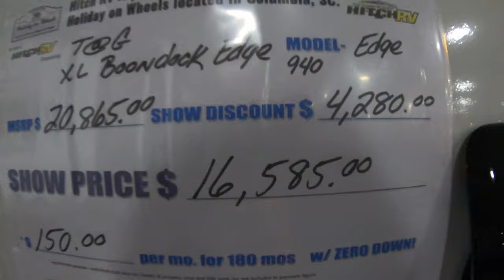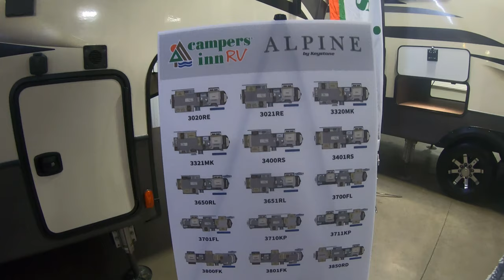Sir William Goes - Columbia RV Show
We visited the RV Show in Columbia SC in search of RV accessories that we could up-fit our new rig with for full time travel. Unfortunately we were only able to find a bunch of RVs and not so many accessories. I was cool to see all the different RVs though I'm convinced they are all made out of the same cheap materials and process'

Eating & Drinking
Iceco 60 Liter Dual Zone
5lb Propane Tank
Good Spatula Set
Egg Holder

Tools & Recovery
Tree Saw

Misc.